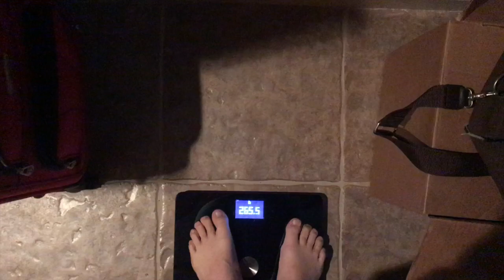Ranch Dressing is the Devil - Weight Loss Journey Day 38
This video is about Ranch Dressing is the Devil - Weight Loss Journey Day 38